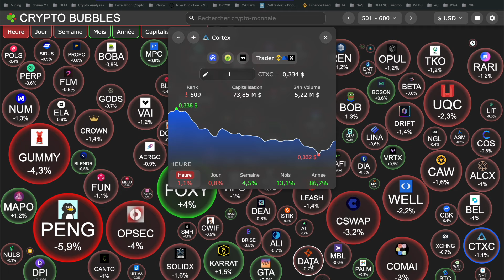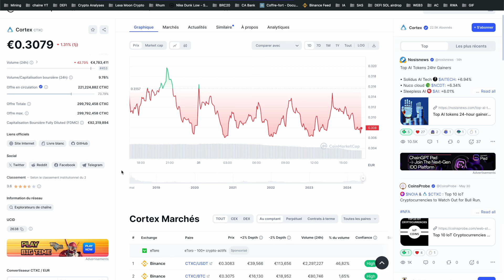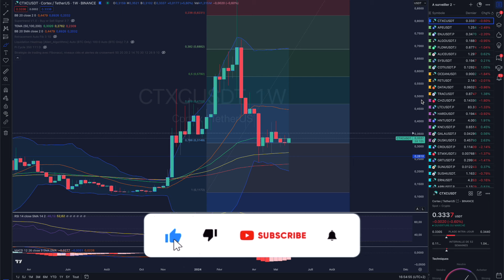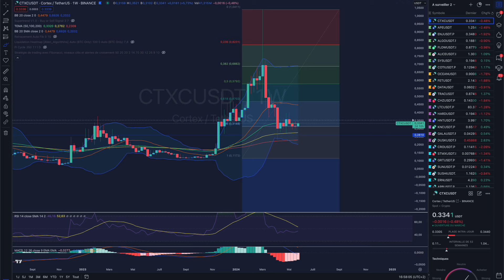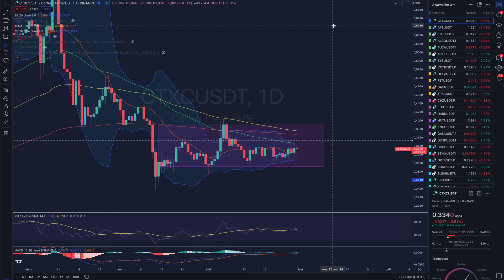CORTEX (CTXC) LA PÉPITE DE 2024 ?🔥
CORTEX CTXC
🔥Lien Binance🔥

CHAPITRES: